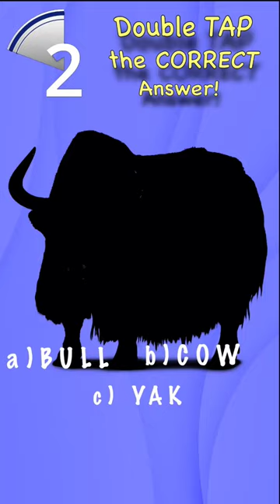🐮Guess the farm animal shadow game bull cow yak? quiz video Yakety Yak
Animal shadow game ! Fun game for everyone.
Guess the farm animal from their shadow. Animals found on a farm.
Bull, Cow, or Yak  Song - The Coasters Yakety Yak

This is an excellent video / game to learn the English names and sounds of animals of all different types in a fun way.

The  @KoolKingdomTV  channel is the a fun way to learn about many animals.
In this video we test your knowledge of farm animals. First, we will show a shadow of farm animals, then you will have 3 seconds to choose between the three answers shown on screen.
👆🏻👆🏻Double TAP the answer you think is correct!
After the timer is up the animal will be revealed with the English pronunciation of the animals name. A real-life video or photo will be shown of the animal.

This is an excellent educational method for learning the English language and practice your vocabulary and learn in a simple way. You will also learn about the many animals in the world!

The animals
Lets guess the farm animal from its shadow.
Can you guess which farm animal's shadow is seen in the video?

Educational video
Music Video